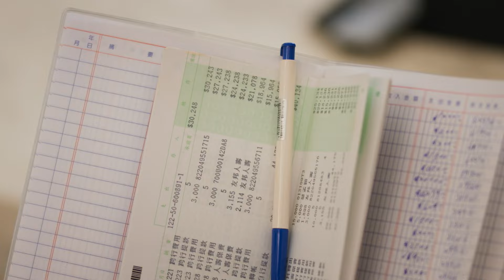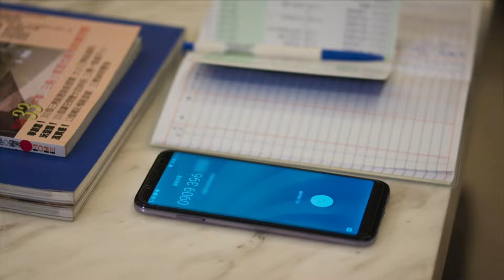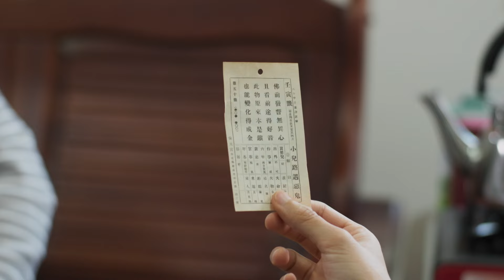【Multi Sub】Girl‘s Power S2 女兵日記之女力報到🪖EP45🪖Army Drama | Action/Funny | Army become worker